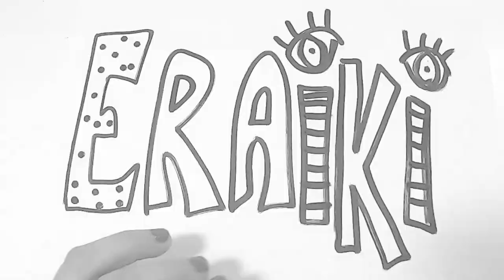Zankoak. Zancos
Oraingo honetan ikusiko duzue nola eraiki ditugun zanko batzuk berriro ere esne potoak erabiliaz. Ordu erditxo batean jolasteko eta barruan gauzak gordetzeko jostailu bikaina izango duzue.

En este video podréis ver como utilizando de nuevo unos botes de leche de formula hemos construido unos zancos. En cuestión de media horita tendréis un juguete divertido y en el cual también podéis guardar cosas.

Audioa: Circo